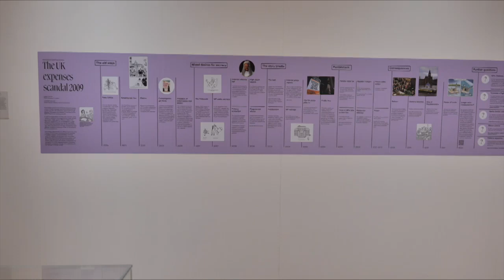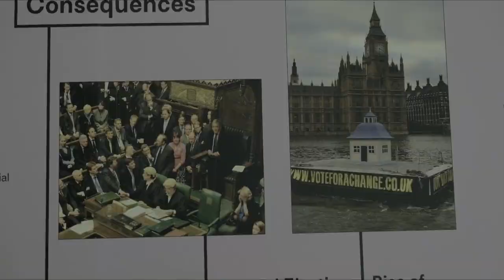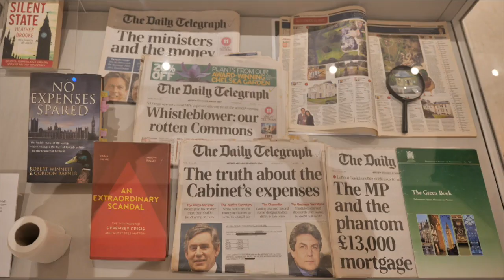Expenses Scandal by Emma Crewe | Living Democracy Exhibition | Brunei Gallery SOAS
Professor Emma Crewe outlines the background to the parliamentary expenses scandal and reveals some of the fine details uncovered by her research. Living Democracy runs at the SOAS Brunei Gallery until the 16th of March 2024.